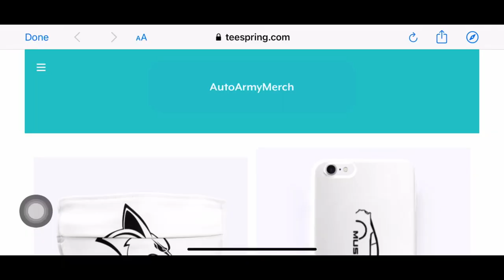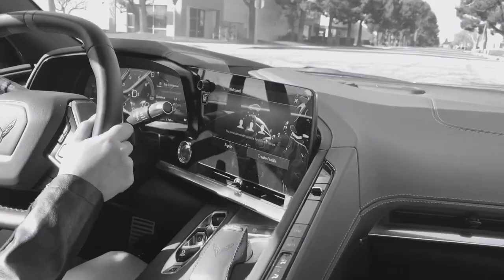2022 c8 Corvettes Z06 RELEASE date is HERE and LEAKED spy PHOTOS are ALSO here WHAT’s NEXT?!!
Buy Some Merch to Join the Auto Army